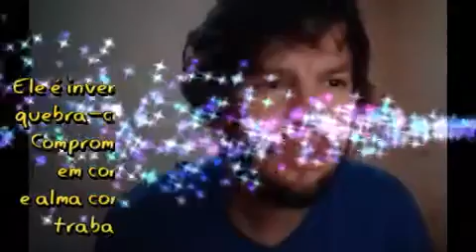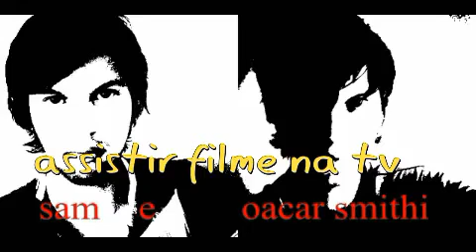Um Amor Inesperado filme romance Corujão rede globo 11/08/2023